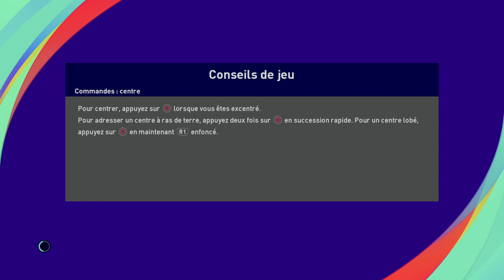eFootball PES 2021 SEASON / TORINO - INTER